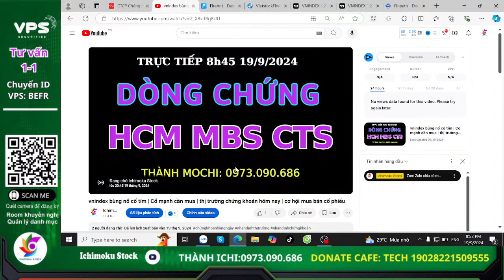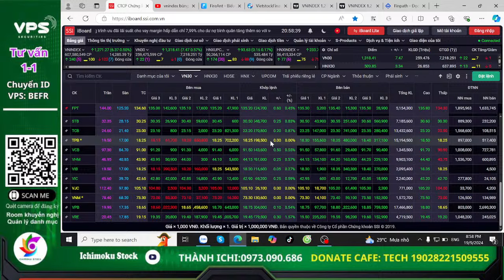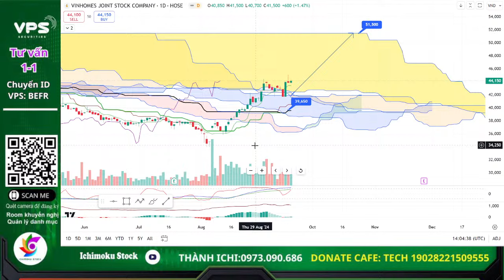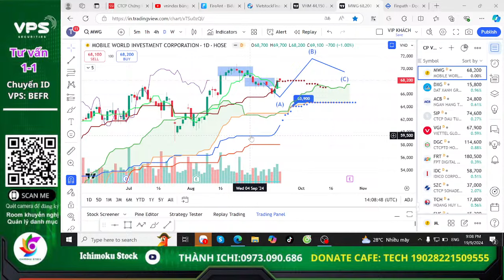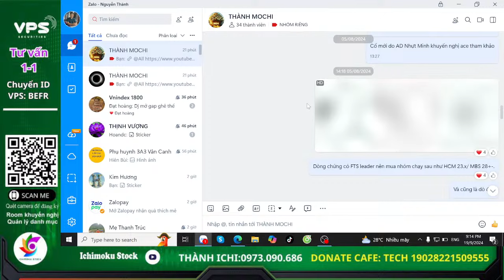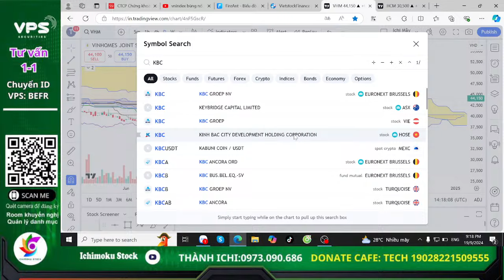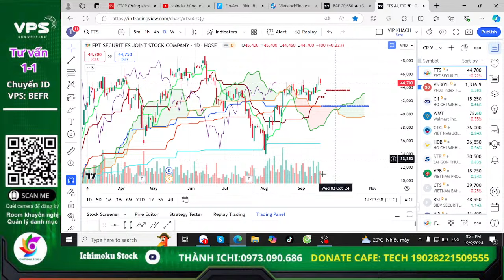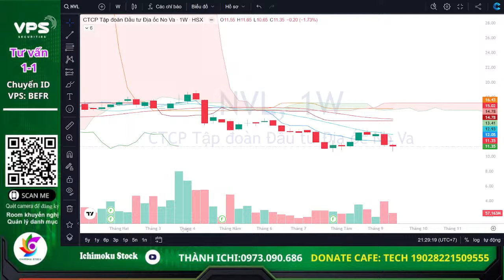VHM HCM BMP DBC DXG | TOP Cổ mạnh cần mua | thị trường chứng khoán hôm nay | cơ hội mua bán hôm nay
Nhận định thị trường chứng khoán hàng ngày . Chương trình nhận định chứng khoán kịch bản khả năng trong dài hạn, trung hạn cũng như ngắn hạn dành đến anh chị hàng ngày.

Nhận định thị trường chứng khoán hàng ngày: vnindex tạo đỉnh 1300 hay tích lũy? phân tích cổ phiếu